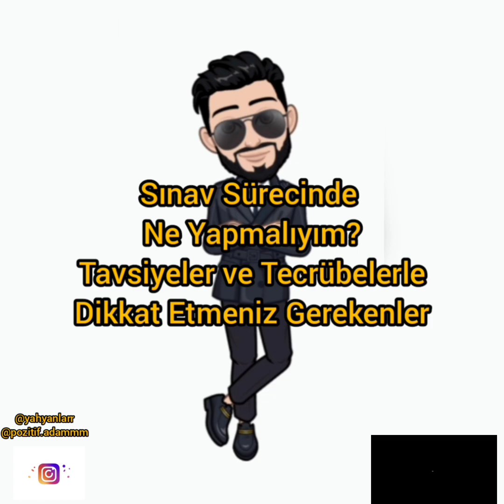SINAVA HAZIRLANANLAR İÇİN DİKKAT EDİLMESİ GEREKENLER!!SINAV SÜRECİNE YÖNELİK TAVSİYELER!!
Merhaba değerli dostlarım. Bugün sizlere sınav süreci ile ilgili deneyimlerimi, tecrübelerimi anlattım. Sınav sürecinize olumlu yönde etki edecek bu videoyu sonuna kadar izlemenizi tavsiye ederim.